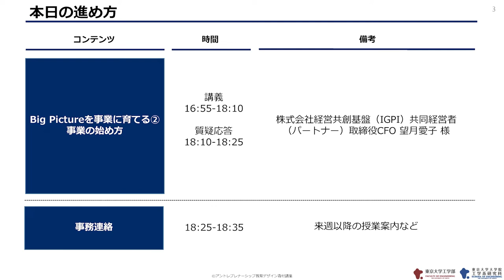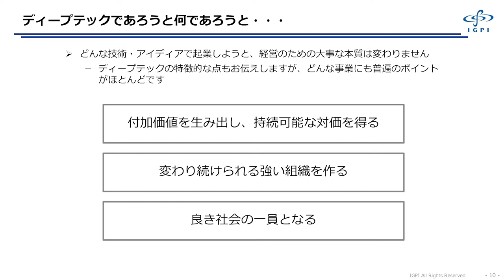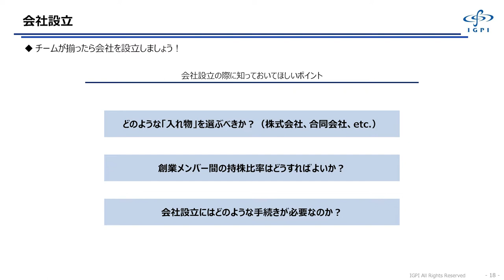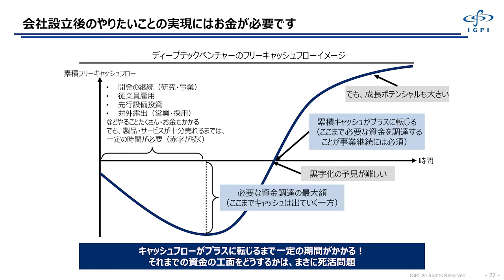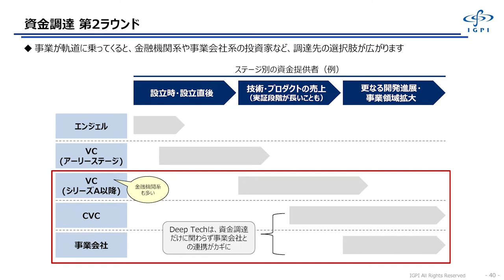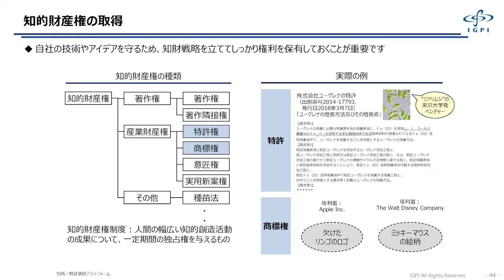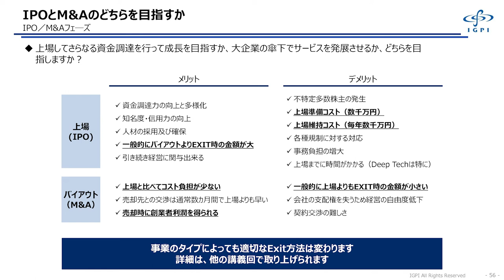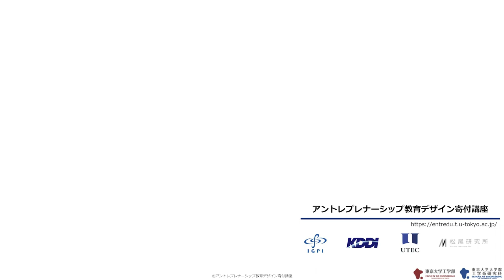2022S_第9回_Big Pictureを事業に育てる②事業の始め方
2022年度（春学期）の、第9回「ディープテック起業家への招待」の講義動画です。